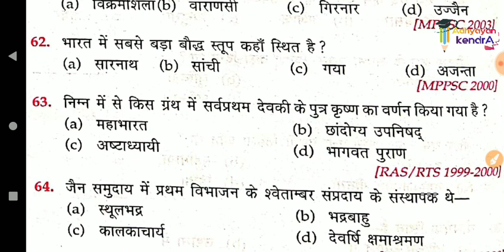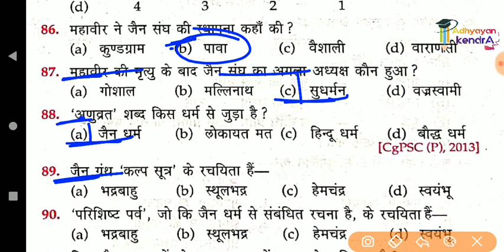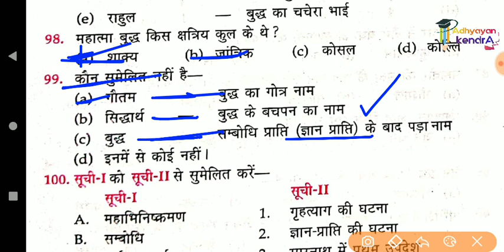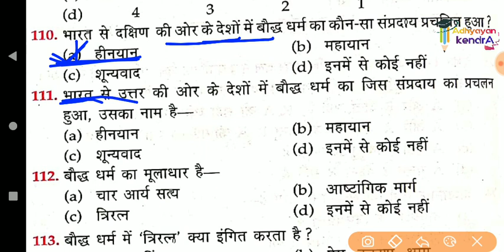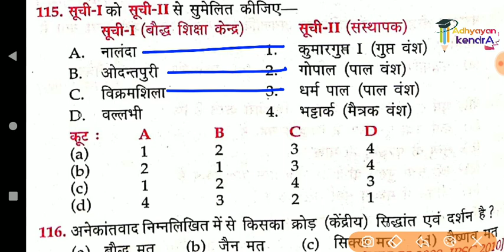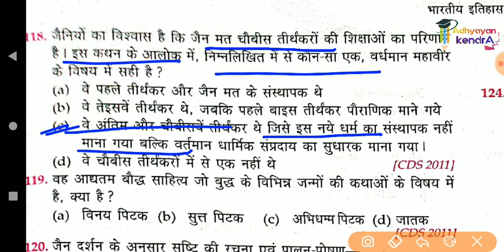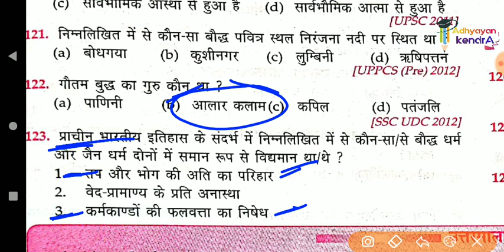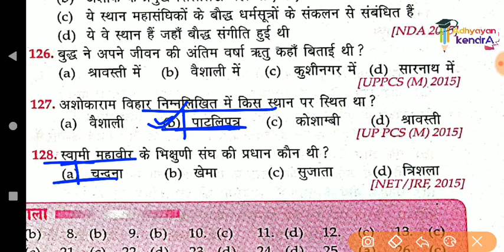L-6, History Lucent Objective Question in hindi. Complete Book (Lucent GK) New Edition. 2020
In this video we will know about History of Lucent objective General Knowledge book New Edition in hindi. this book will help you in many competitive exam like SSC, RAILWAY, FCI, IB, POLICE, STATE PCS, SUB INSPECTOR, GD, ETC.

2020 edition,
Lucent History objective,
lucent Hua,
objective book in hindi for PCS,
BPSC,
SSC,
Railway,
Lucent GK,
speedy science book,
Lucent History objective in Hindi,
QUESTIONS bank for,
previous year question,
Collection of Important QUESTIONS,
lucent gk ,
complete lucent objective book,
master video of Physics
Master video of History,